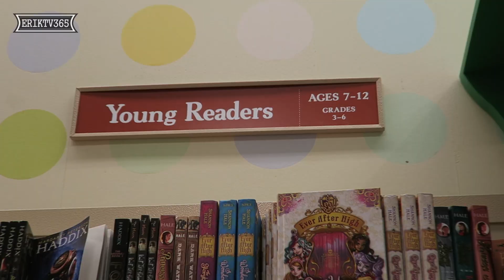OUR BOYS LOVE BASEBALL | ERIKTV365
Xander is hitting the ball hard ALL DAY now!
BASEBALL + CAKES + CHALLENGES + FAMILY + LOVE

Do you read these? Leave a comment using this "word of the day" for bonus ZILLA points
GOOSEBUMPS

Plus, DON't FORGET TO...

so we can accomplish this goal of making YouTube a career. Be sure to Subscribe to us (Reasons to subscribe 1: Cute Kids 2: Survived Cancer 3: Committed to vlogging forever; just to name a few) and leave me lots of feedback/comments so that we can get better and better each and every day WE vlog.

ErikTV365
330 Rayford Road
Suite 281